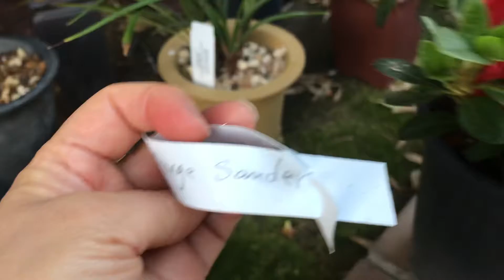108朵杜鵑Rhododendron